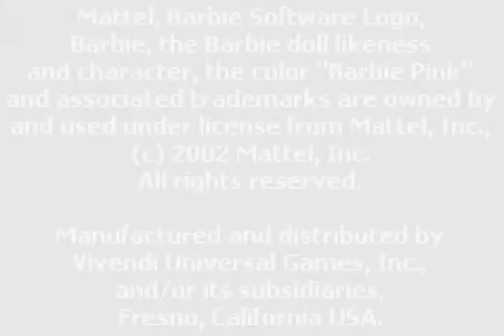GBA ► Barbie Superpack